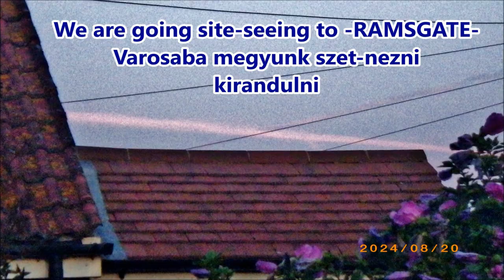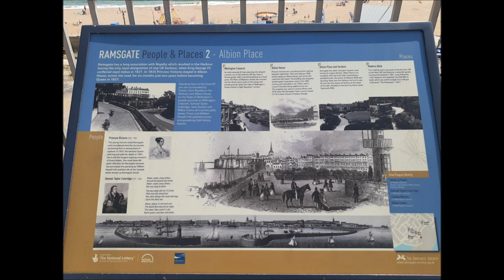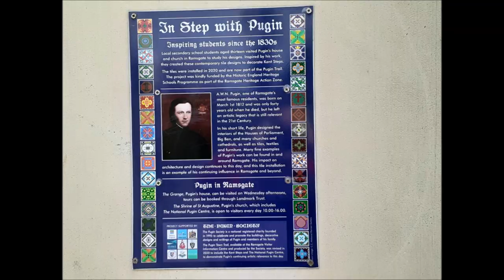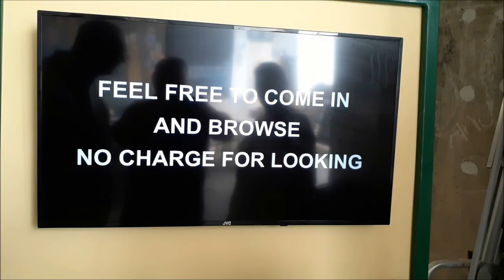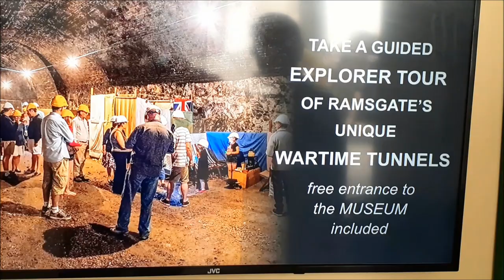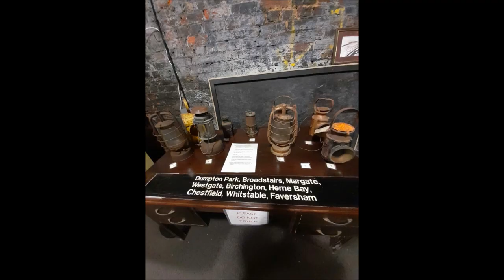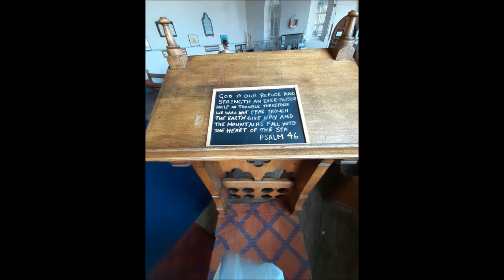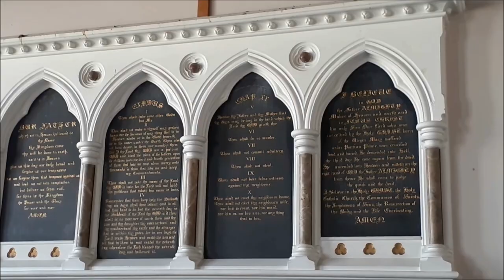Part 2- I was with-Margaret-Michael Aug-20-24 in Ramsgate